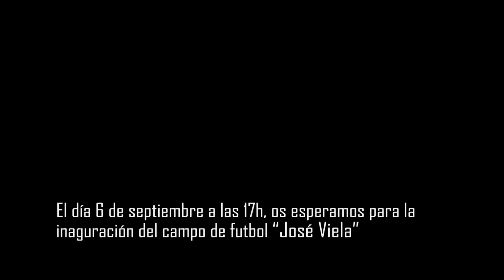CD Mallén 2015/2016 campaña socios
Promoción para la campaña de abonados 2015/2016 del CD Mallén.